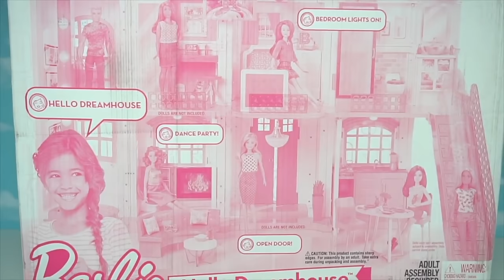Barbie House Cleaning Morning Routine - Grocery Store Supermarket Toy Shopping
Barbie Morning Routine on her day off and summer cleaning the hello Barbie dream house dollhouse. Barbie cleans her closet wardrobe and does laundry in her toy washing machine. she vacuums the house and cleans her barbie bathroom. She than goes to the grocery store market with her baby sister chelsea and buy buy food for the doll house kitchen. Barbie Takes her dog taffy for a walk and he really poops! she cleans up and driver in her Barbie Car.

More fun Barbie Morning Videos for Children and Play Toy Scenes

Barbie is one of kids favorite doll around the world. Children can make up stories and role play with Barbie dolls and play sets. Barbie is a household name but it also pronounced and sounds different in other countries, Here are some examples,
Japanese,
French-
poupée Barbie
Salle de bain barbie
Arabic -
باربي , دمية باربي,  غرفة باربي
HIndi -

बार्बी
बार्बी गुड़िया

बार्बी कमरा
Russian -
 Барби , Кукла Барби,
Комната барби

Barbie Bunk beds in other languages, Barbie Beliche ,  Двухъярусная кровать барби ,  Barbie tempat tidur susun  ,  Barbie Lit superposé, バービー二段ベッド ,   芭比娃娃臥室 ,  Camera da letto di Barbie ,  बार्बी चारपाई बिस्तर , دمية باربي حمام دش حمام مساء روتين
Barbie Banheiro Chuveiro Banho Rotina noturna ,バービーのバスルームシャワー浴夕方のルーチン